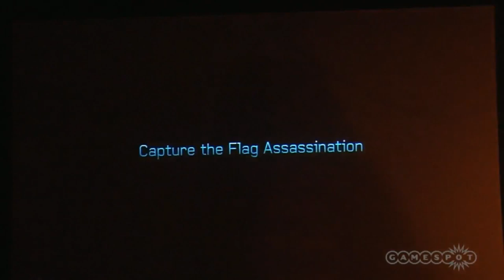Halo 4 Assassination Animations with the Flag and Oddball (Comic-Con 2012)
Thanks a bunch to matthewgrossberg for capturing this for me! Check out his channel for more Halo videos